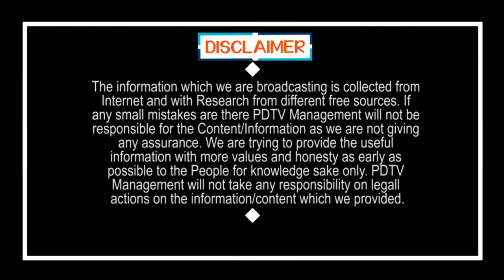Tirupati By Elections | Tirupati Public Talk | Jagan | Chandrababu చంద్రబాబు చేసిన పాలన చెత్తగా ఉంది